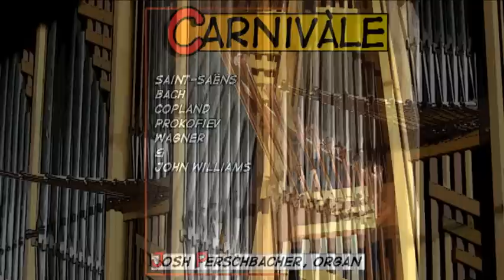Pipe Organ - Ride of the Valkyries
My (Josh Perschbacher) organ arrangement of Wagner's Ride of the Valkyries. Recorded on a 4 manual 108 rank 1927 Casavant rebuilt by Schantz in 2001 and installed at St. Andrews Lutheran Church in Mahtomedi, MN.